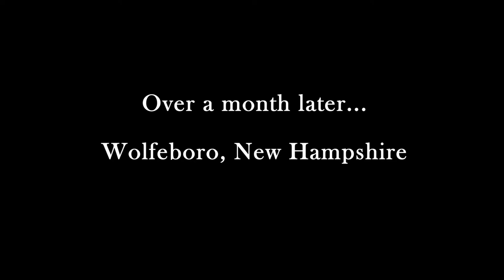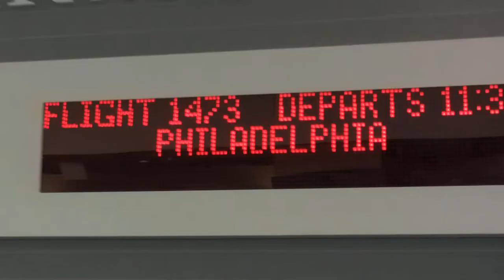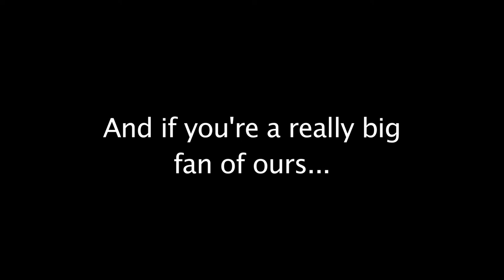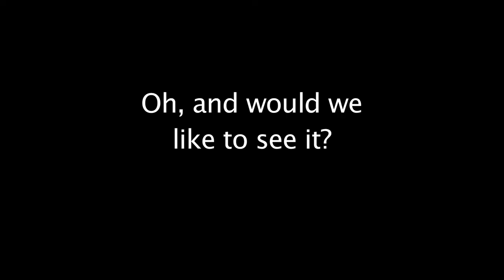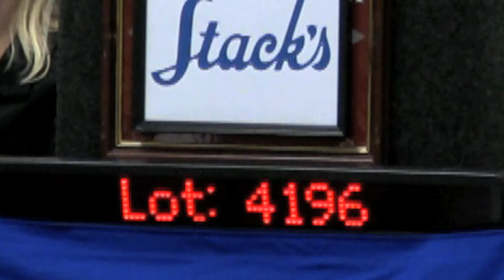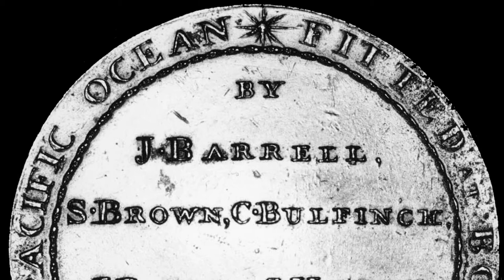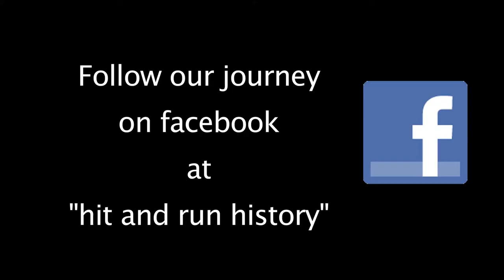The Auction | Columbia Expedition #03.10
With only twenty known to exist, the Columbia and Washington Medal is the rarest of all American medals. It has been the touchtone of this series, bearing the names of many of the men profiled on Hit and Run History.

In this series finale, the crew attends the sale of this national treasure in Philadelphia. In their signature "gumshoe historian" style, they head to the auction, interviewing experts and stumbling upon clues to their story along the way. Throughout this series finale, "Power Pop" legend Tommy Keene's Places That Are Gone moves the action ahead to a thrilling finish.

Hit and Run History™ and the Columbia Expedition™ are trademarks of Thunderball Entertainment Group.